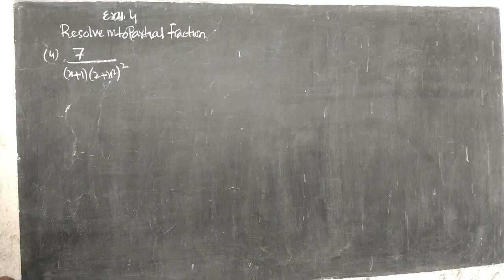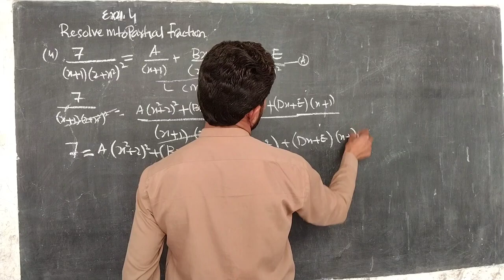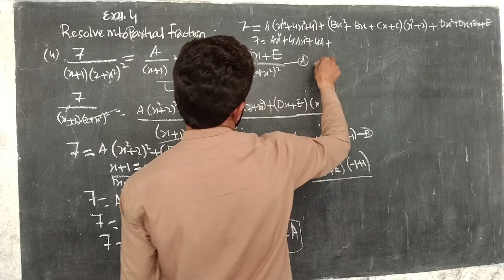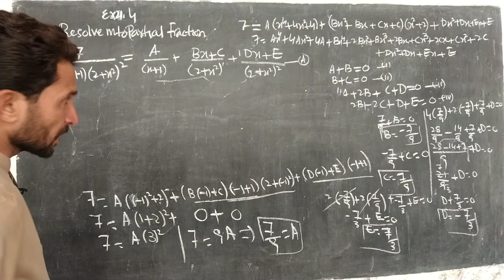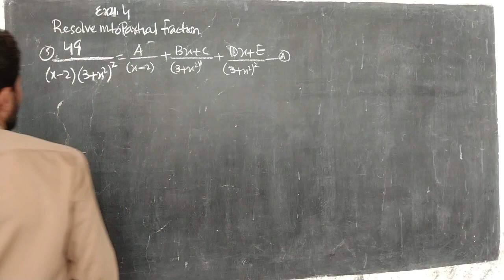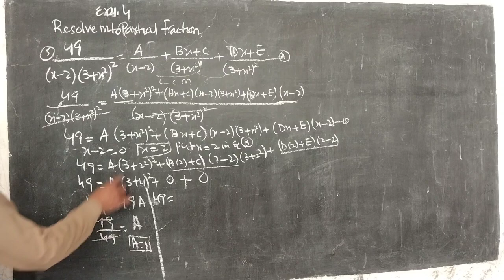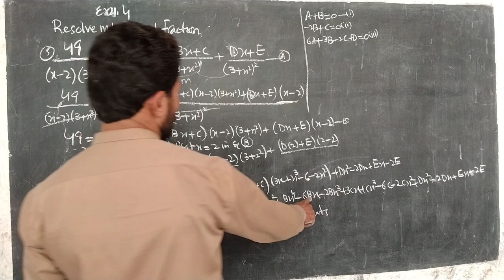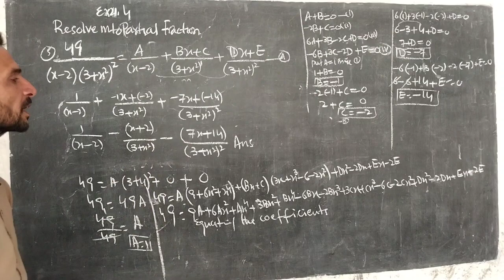class 10th Maths New book Sindh text || unit 21 partial fraction || exercise 21.4 Question 4 & 5